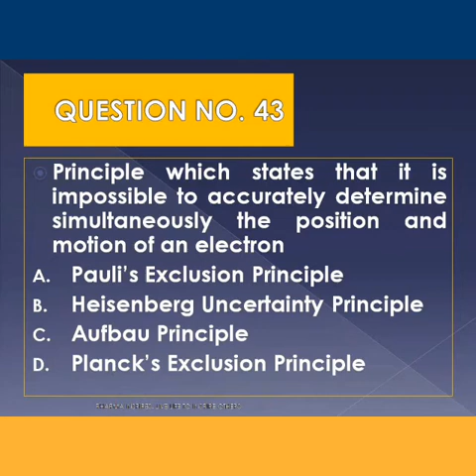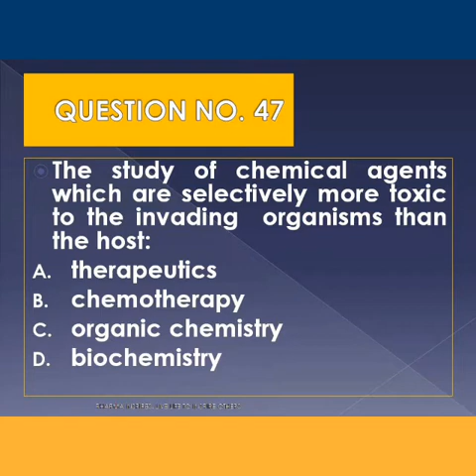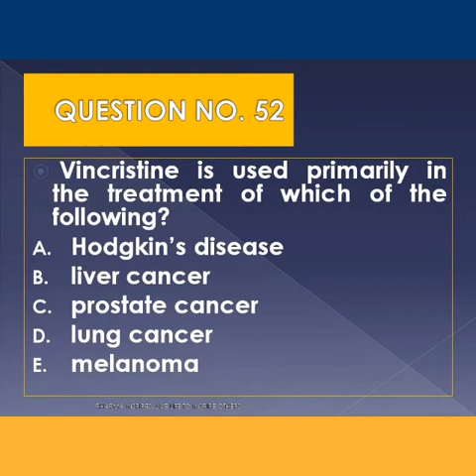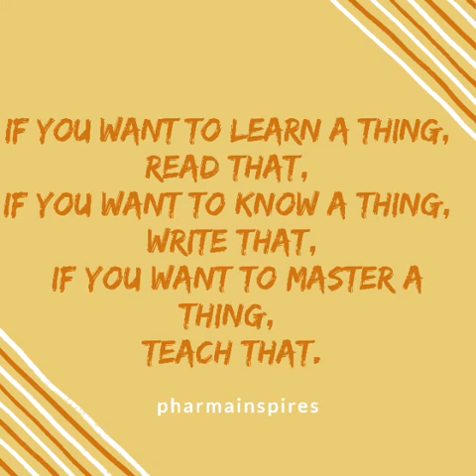Pharmacy Board Exam Questions: Pharmaceutical Chemistry Part 3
Pharmacist Licensure Examination
Module 1: Pharmaceutical Chemistry

Here are some practice questions for your upcoming pharmacy board exam.
 Claim it and Congratulations! future Pharmacist 💊☺️